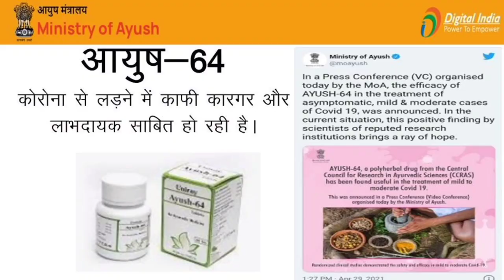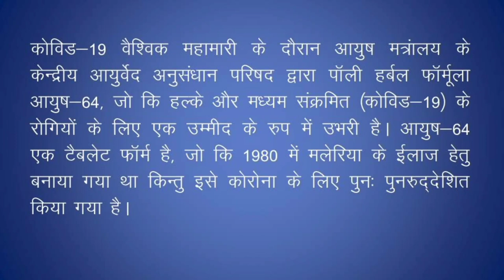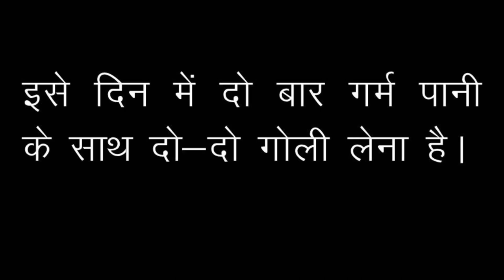Ayush-64 कोरोना से लड़ने में कारगर | केन्द्रीय स्वस्थ्य मंत्री और आयुष मंत्रालय ने बताया आयुष-64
केन्द्रीय स्वस्थ्य मंत्री और आयुुुष मंत्रालय ने बताया आयुष-64 के बारे में।

Asclepiuswellness, AWPL